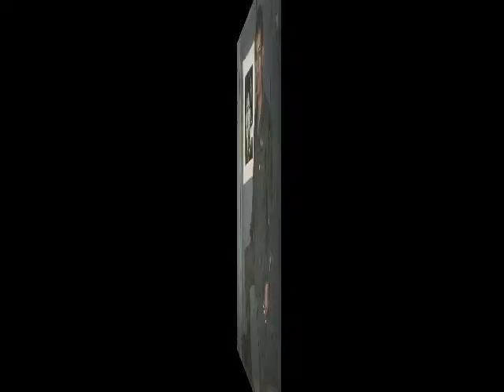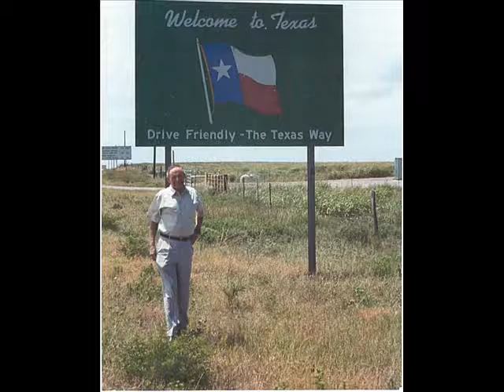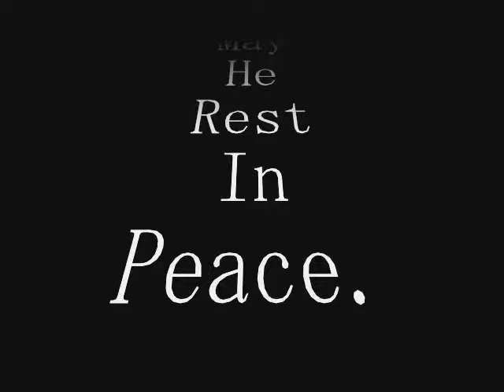Copy of Abuelito